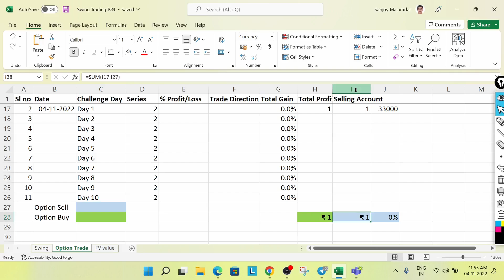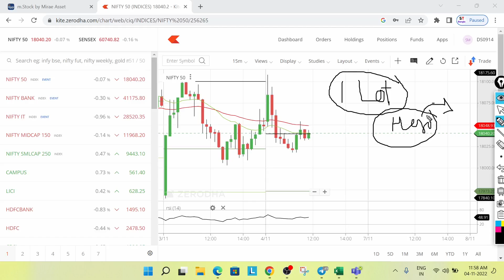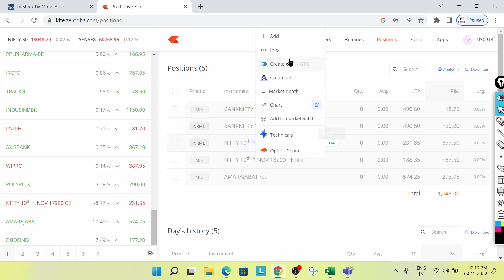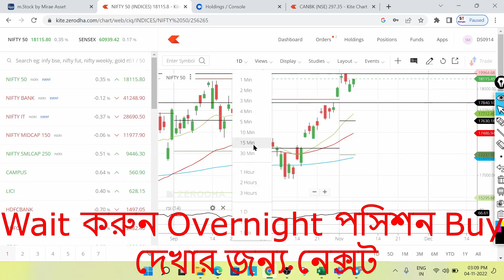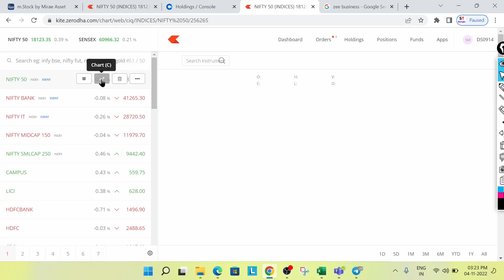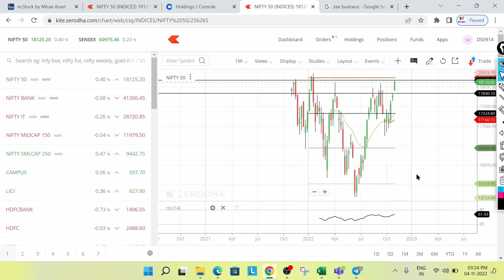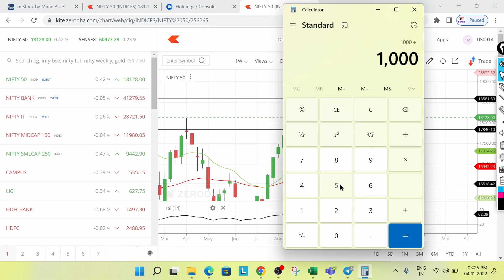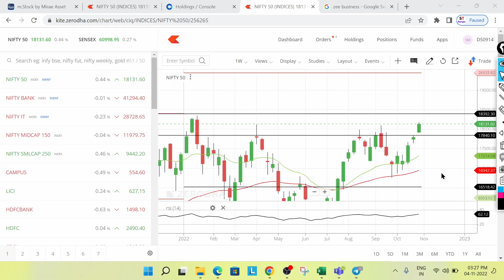Overnight অপসন বাই দিয়ে নতুন ট্রেডিং চ্যালেঞ্জ শুরু Live | Option Trading Strategy #1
Stock Market
Share Market Investment
Intraday Trading
Swing Trading
Option trading